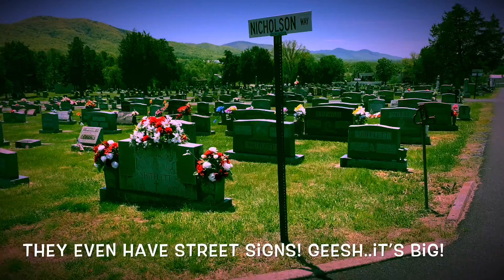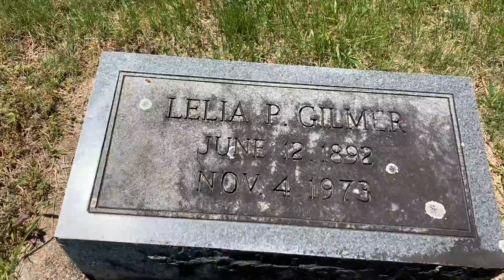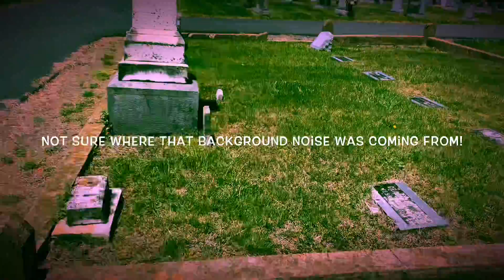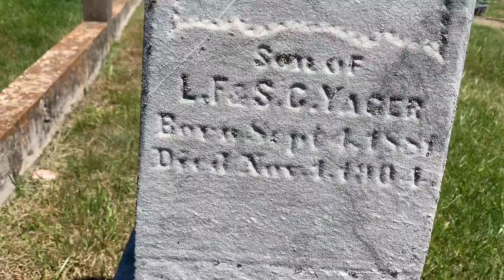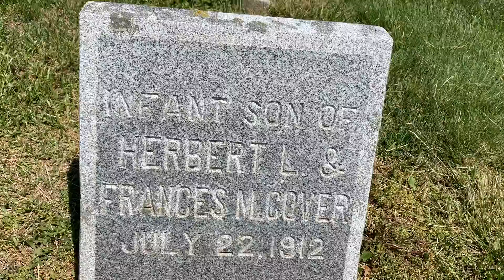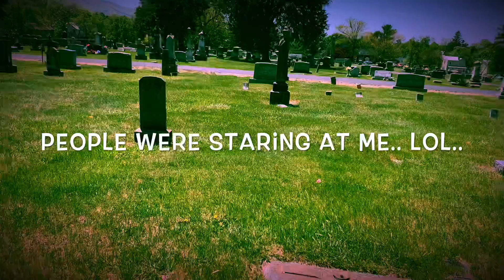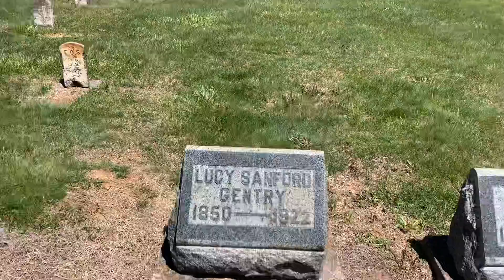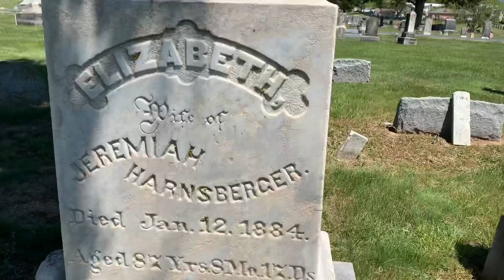Elk run cemetery/abandoned house walk around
Hey guys! Today’s video is elk run cemetery in the Shenandoah mountains! It’s a gorgeous place and a lot of amazing tombstones! Hope you enjoy!